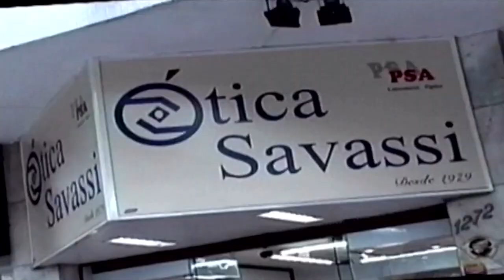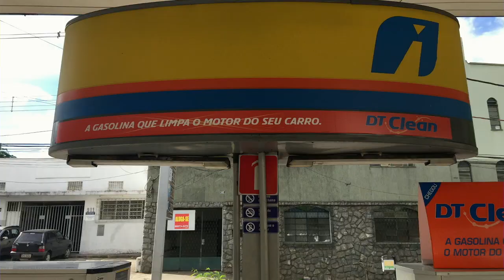BH Sports - 13/07/2017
O BH Sports é um programa independente, que debate o futebol Mineiro e vai ao ar na TVC-BH, Canal 6 (Net), segunda-feira (12h30), terça-feira (11h30) e quinta-feira (11h30), sempre ao vivo. Reprises às 22h30 e 1h da madrugada. Pela internet, além do YouTube, você assiste o BH Sports acessando tvcbh.com